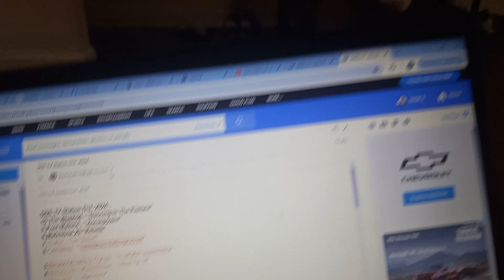"DSS TV Countdown" Oct. 2024 Part 1